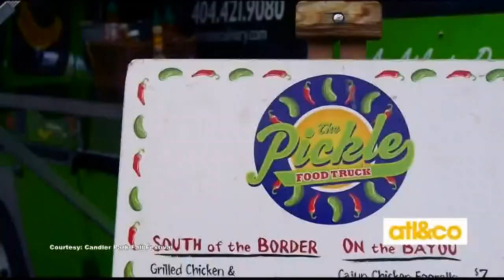Top Weekend Events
Crash Clark shares top weekend events on 'Atlanta & Company'